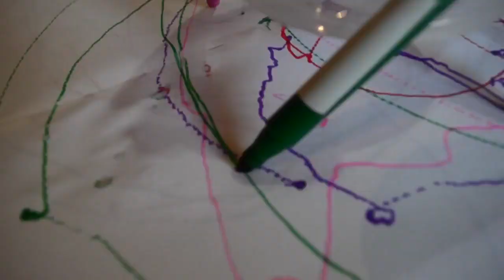10 mejores proyectos de Robotica Sin Arduino, Sin Programación, muy fáciles de hacer en casa